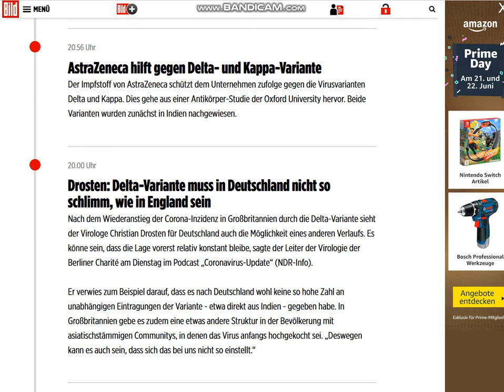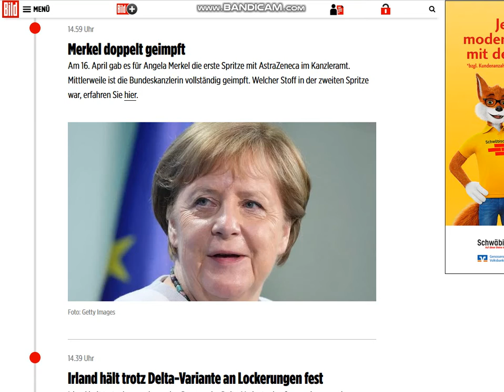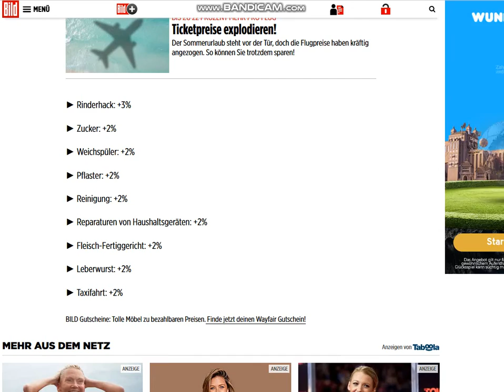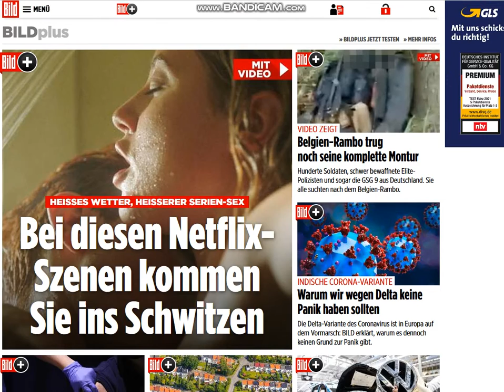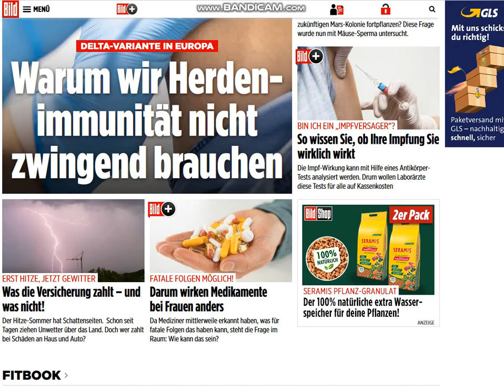2021 06 22 , news